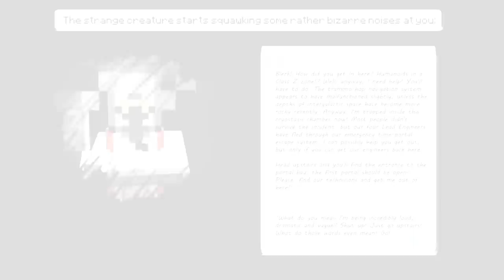Tunnels Through Time PART 3 | SHOUTFILM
We continue this adventure with 1hour delay... sry for cheats =D
Guest: jtimmer

Sirencely
-Furrow / Dynamit69